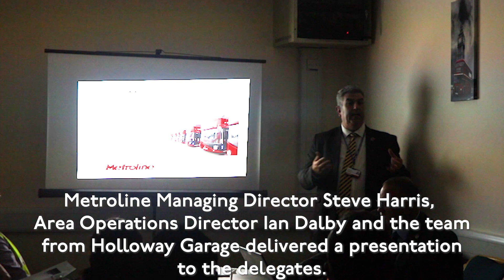Visit from India’s Ministry of Road Transport & Highways | Metroline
This week saw Holloway Garage host a special delegation from the Government of India's Ministry of Road Transport & Highways, facilitated by Transport for London. The delegates alongside some representatives of TfL were given a presentation on Metroline’s operations in London, highlighting the successes and challenges of operating in the city. The delegation also received a tour around the century-old garage, and were deeply interested in the efficiency of Metroline’s electric bus operation.

Managing Director Stephen Harris said “It was a pleasure to receive the delegation from India’s Ministry of Road Transport and Highways. We were pleased to be able to share our insight and expertise as a London Bus Operator, highlighting our partnership with Transport for London and our trailblazing work with electric buses in the capital. As one of the world’s fastest growing economies, we hope that the visit to Metroline has helped to provide inspiration for the continuing development of their own rapidly evolving and highly modern transport networks.”